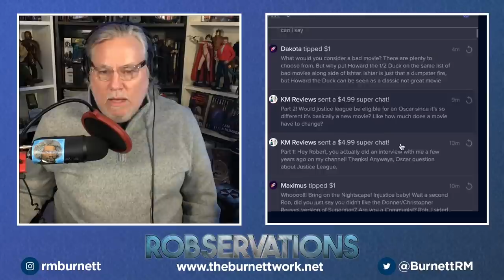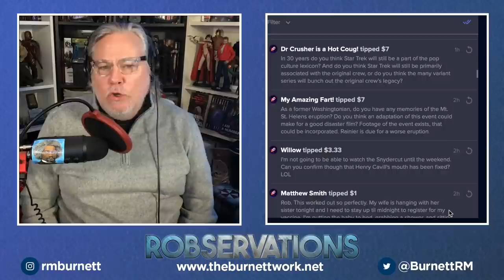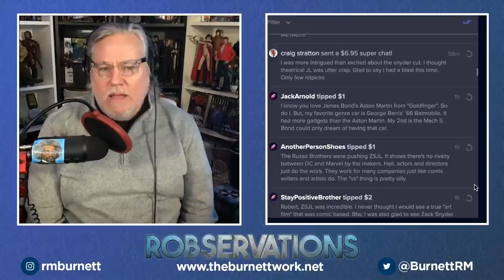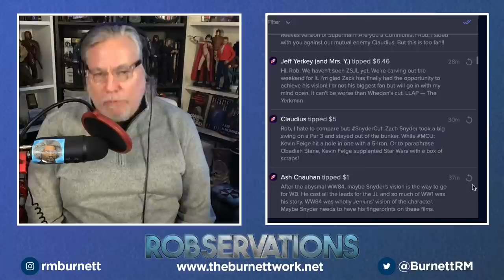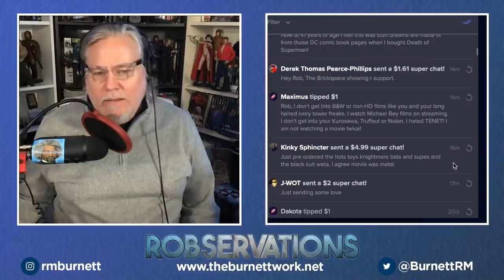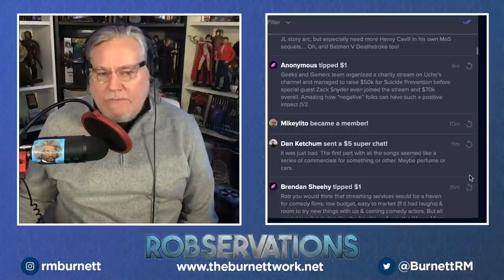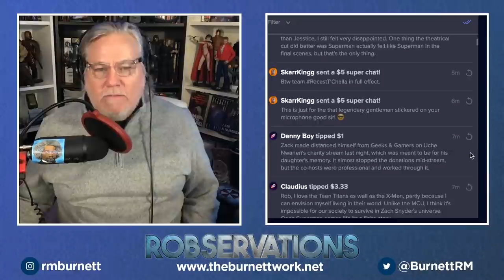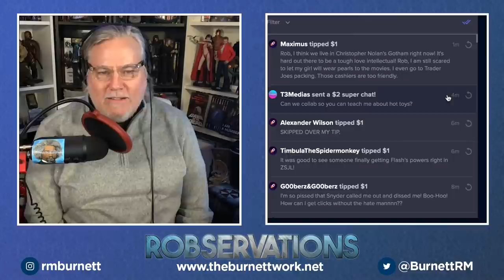ZACK SNYDER'S JUSTICE LEAGUE IS A TRIUMPH OF FANTASY FILMMAKING. ROBSERVATIONS Season Three #646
Have a question or want to say "thanks" for the content? Send Rob a tip and your message will be read live on the show.

to view all of the entries in the first annual, Intergalactic Imagination Connsoisseurs' Film Festival.